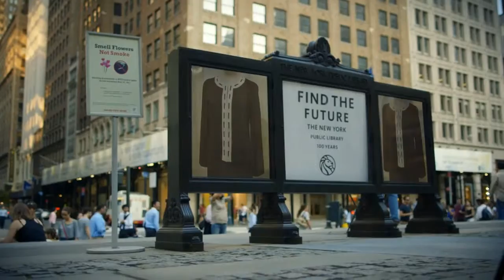Star Burst At Basler Clothing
Find the amazing collection of Star Burst online now at Basler Clothing. now for a great range of designer ladieswear